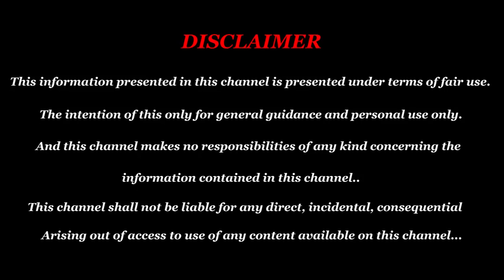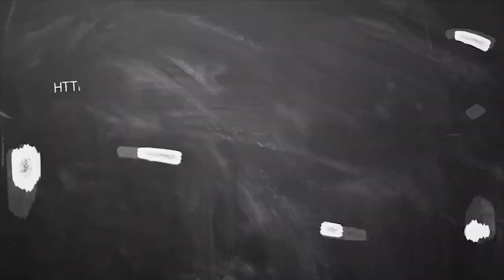New year rasi palan Thulam 2020 in tamil | new year prediction 2020 | துலாம் புத்தாண்டு ராசிபலன்